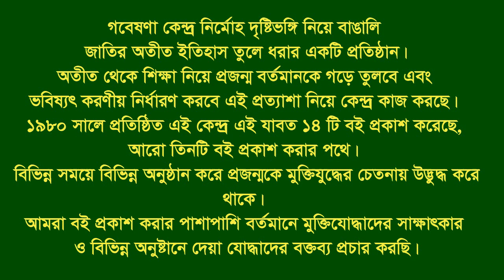Interview of Ahmed Safa * Banskhali. CTG. F Fighter.FF.